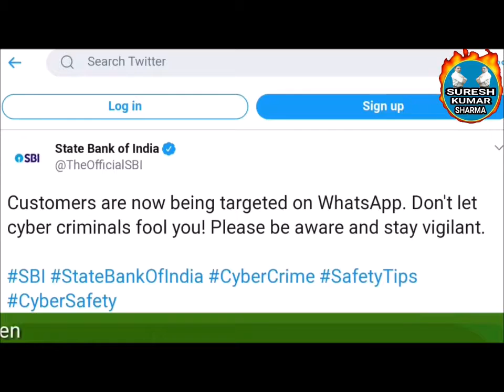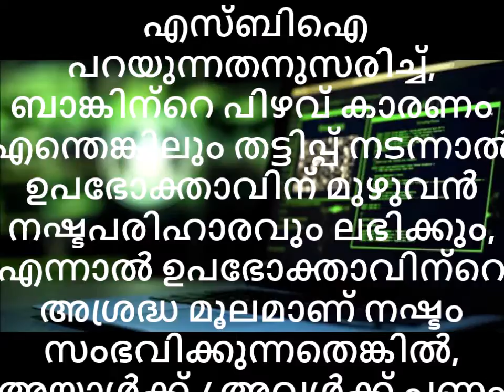സൂക്ഷിക്കുക! വ്യാജ വാട്സാപ് കോളുകളും മെസേജുകളും നിങ്ങളെ തേടിയെത്തും, പണം തട്ടിയെടുക്കാൻ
സൈബർ ലോകത്ത് തട്ടിപ്പുകൾ കൂടിവരികയാണ്. ഓരോ ദിവസവും റിപ്പോർട്ട് ചെയ്യുന്ന തട്ടിപ്പുകളുടെ എണ്ണം ഏറെയാണ്. ഓൺലൈൻ തട്ടിപ്പിനെക്കുറിച്ച് സ്റ്റേറ്റ് ബാങ്ക് ഓഫ് ഇന്ത്യ (എസ്‌ബി‌ഐ)യും മുന്നറിയിപ്പുമായി രംഗത്തെത്തിയിട്ടുണ്ട്. സംശയാസ്പദമായ വാട്സാപ് കോളുകളെക്കുറിച്ചും, ബാങ്കിങ് വിശദാംശങ്ങൾ പങ്കിടാൻ കബളിപ്പിച്ചേക്കാവുന്ന സന്ദേശങ്ങളെക്കുറിച്ചും ബാങ്ക് അക്കൗണ്ട് ഉടമകൾക്ക് മുന്നറിയിപ്പ് നൽകുന്നുണ്ട്.
എസ്ബിഐയുടെ ഔദ്യോഗിക ട്വിറ്ററിലും മുന്നറിയിപ്പ് പോസ്റ്റ് ചെയ്തിട്ടുണ്ട്. ഉപഭോക്താക്കളെ വാട്സാപ് വഴിയും ലക്ഷ്യമിടുന്നുണ്ടെന്നാണ് അറിയുന്നത്. നിങ്ങളെ വഞ്ചിക്കാൻ സൈബർ കുറ്റവാളികളെ അനുവദിക്കരുത്! ദയവായി അറിഞ്ഞിരിക്കുക, ജാഗ്രത പാലിക്കുക എന്നതാണ് ട്വീറ്റിലെ ഉള്ളടക്കം. ഡിജിറ്റൽ പേയ്‌മെന്റുകൾ വർധിച്ചതോടെയാണ് ഓൺലൈൻ ബാങ്കിങ് തട്ടിപ്പുകളും കൂടിയത്. ഇപ്പോൾ സൈബർ കുറ്റവാളികൾ വാട്സാപ് കോളുകളും സന്ദേശങ്ങളും വഴി ഉപഭോക്താക്കളെ സമീപിക്കുന്നുണ്ടെന്നാണ് എസ്ബിഐ പറയുന്നത്.
∙ ലോട്ടറി നേടിയതിനെക്കുറിച്ച് ഉപഭോക്താക്കളെ അറിയിക്കുകയും ഒരു എസ്‌ബി‌ഐ നമ്പറുമായി ബന്ധപ്പെടാൻ ആവശ്യപ്പെടുകയും ചെയ്യുക.
∙ ഇമെയിൽ / എസ്എംഎസ് / കോൾ / വാട്സാപ് കോൾ വഴി എസ്‌ബി‌ഐ ഒരിക്കലും വ്യക്തിഗത അല്ലെങ്കിൽ അക്കൗണ്ട് നിർദ്ദിഷ്ട വിവരങ്ങൾ ആവശ്യപ്പെടില്ല.
∙ എസ്ബിഐ ലോട്ടറി സ്കീമോ, ഉപഭോക്തൃ സമ്മാന ഓഫറുകളോ നൽകുന്നില്ല. അത്തരം കെണികളെ സൂക്ഷിക്കുക.
∙ സൈബർ കുറ്റവാളികൾ അക്കൗണ്ട് ഉടമയെ വഴിതെറ്റിക്കാൻ മാത്രമാണ് കാത്തിരിക്കുന്നത്. അത്തരം വ്യാജ കോളർമാരെ വിശ്വസിക്കരുത്.
എസ്‌ബി‌ഐ പറയുന്നതനുസരിച്ച്, ബാങ്കിന്റെ പിഴവ് കാരണം എന്തെങ്കിലും തട്ടിപ്പ് നടന്നാൽ ഉപഭോക്താവിന് മുഴുവൻ നഷ്ടപരിഹാരവും ലഭിക്കും, എന്നാൽ ഉപഭോക്താവിന്റെ അശ്രദ്ധ മൂലമാണ് നഷ്ടം സംഭവിക്കുന്നതെങ്കിൽ, അയാൾക്ക് / അവൾക്ക് പണം തിരികെ ലഭിക്കില്ല.
കുറച്ച് ദിവസങ്ങൾക്ക് മുൻപ്, ചില തട്ടിപ്പുകാർ ബാങ്കിന്റെ ഔദ്യോഗിക ഇമെയിലിന് സമാനമായ ഇമെയിലുകൾ അയയ്‌ക്കുന്ന ഒരു തട്ടിപ്പിനെക്കുറിച്ച് എസ്‌ബി‌ഐ ഉപഭോക്താക്കളെ അറിയിച്ചിരുന്നു. എസ്‌ബി‌ഐയുടെ പേരിലും ശൈലിയിലും നിലവിലില്ലാത്ത സ്ഥാപനങ്ങളിൽ നിന്ന് വ്യാജ അലേർട്ട് ഇ-മെയിലുകൾ ഉപഭോക്താക്കൾക്ക് ലഭിച്ചിരുന്നു. അത്തരം ഇ-മെയിലുകളിൽ ക്ലിക്കുചെയ്യുന്നതിൽ നിന്ന് ദയവായി വിട്ടുനിൽക്കുക. ഞങ്ങൾ ഒരിക്കലും അത്തരം മെയിലുകൾ അയയ്ക്കുന്നില്ല എന്നായിരുന്നു എസ്ബിഐ ട്വീറ്റ് ചെയ്തത്.
English Summary: SBI warns account holders of fake WhatsApp calls and messages
Close Reader View
Type controls